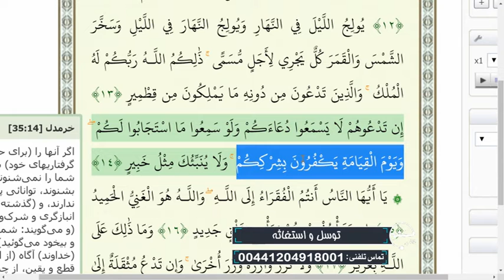تلفن مستقیم : توسل و استغاثه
استاد سید منصور حسینی - تلفن مستقیم - شبکه جهانی نور - دوشنبه، ۱۱ فروردین ۱۳۹۹